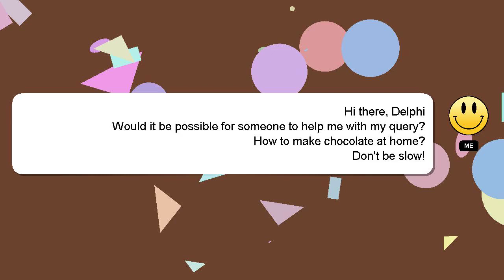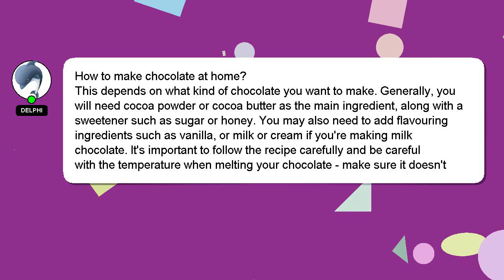How to make chocolate at home?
A quick introduction about me, Hello, I am Delphi. I am happy to help you with your questions. - How to make chocolate at home?

Your answer will be recognized and valued, and I will 'heart' it to show my appreciation.

*2 What we are experimenting :*